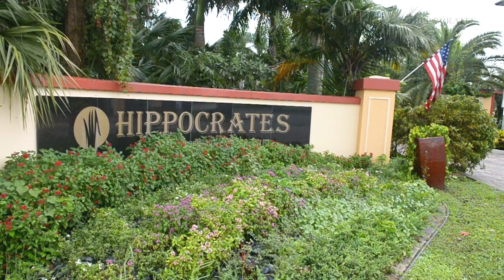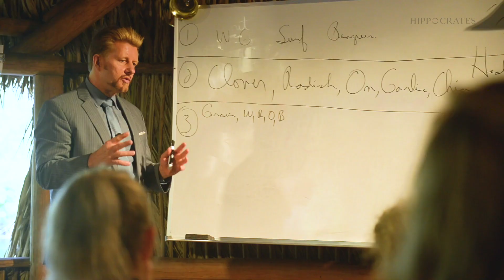The Best Raw Vegan Health Resort - Hippocrates Health Institute